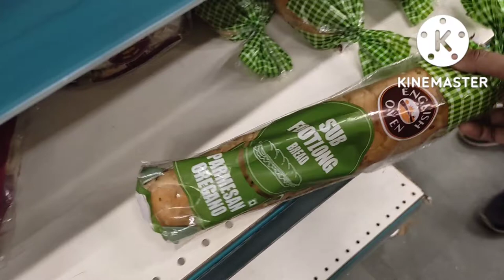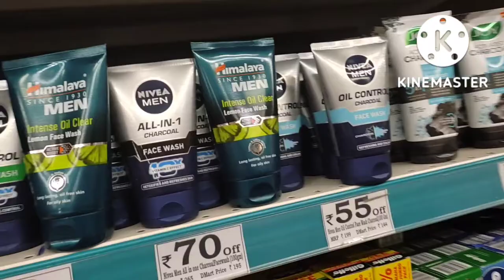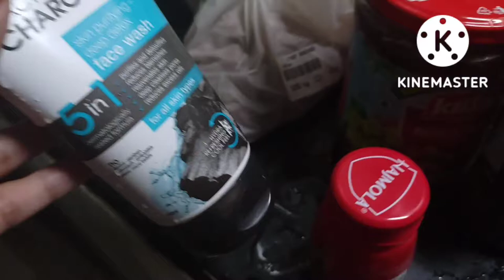D-mart grocery shopping vlog ✌️// Home made pizza better than market pizza # ziya lifestyle daily ro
D Mart vlog✌️// Home made pizza # better than market pizza// pizza at home // no oven home made pizza//how to make pizza better than Domino's Pizza// how to make veg  pizza// ziya lifestyle daily routine vlog//